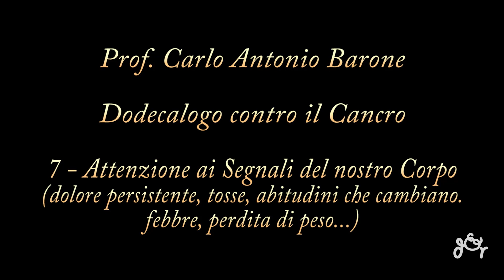Prevenzione Tumori: Attenzione ai Segnali del Corpo (tosse, calo di peso, sangue urina e feci...)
Sappiamo ormai con certezza, confermata da studi e ricerche internazionali, che la prevenzione del cancro può essere fatta correttamente seguendo alcune semplici regole, che hanno a che fare con lo stile di vita, l'attività fisica, l'alimentazione, i controlli periodici... ma dal conoscere le regole generali al metterle in pratica spesso passa la difficoltà a modificare alcune abitudini come il fumo, la vita frenetica che spesso non concede tempo da dedicare all'attività fisica o al mangiare correttamente, la paura che ci fa sottovalutare dei sintomi o rimandare i controlli... ma non è così difficile cambiare pian piano le nostre abitudini, basta avere buona volontà e soprattutto essere a conoscenza di come mangiare, come fare attività fisica, quali controlli fare e quando. Abbiamo intervistato per questo il Prof. Carlo Antonio Barone, Responsabile dell'Unità di Oncologia Medica del Policlinico Agostino Gemelli di Roma che ha stilato per noi un dodecalogo in cui affronta punto per punto i fattori di rischio per le più comuni patologie tumorali e come mettere in atto una prevenzione corretta che non significhi solo rinunce e sacrifici ma che ci permetta di vivere meglio, mangiare in modo sano -  magari anche alimenti anticancerogeni -  fare sport nel modo più adatto a noi, prendere il sole con precauzione, imparare ad ascoltare i messaggi del nostro corpo e fare i controlli medici personalizzati in base alla nostra familiarità, alle nostre comorbidità...
Ecco i dodici punti di cui abbiamo parlato con Prof. Barone che ci insegneranno a fare prevenzione e diagnosi precoce nel modo più corretto e duraturo. (Sul Canale You Tube di Medicina e Informazione trovi i video dedicati agli altri punti del Dodecalogo)